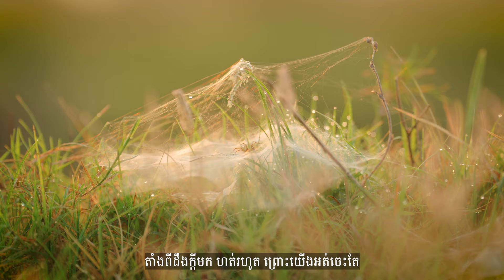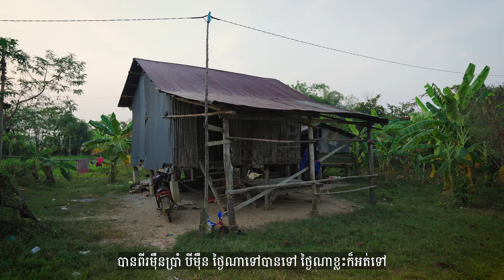ក្រវិលកំប៉ុងគ្រុឌមួយ និងលុយ500រៀល ផ្លាស់ប្តូរជីវិតកសិករកម្សត់ម្នាក់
ត្រឹមក្រវិលកំប៉ុងមួយ និងលុយ៥០០រៀល បានផ្លាស់ប្តូរជីវភាពគ្រួសារលោកពូម្នាក់នៅភូមិអន្លង់រាំង ឃុំឃ្លាំងមាស ស្រុកបវេល ខេត្តបាត់ដំបង ឲ្យប្រសើរឡើង ធ្វើឲ្យអ្នកភូមិផង មហាជន រំភើប ត្រេកអរជំនួស ក្រោយដឹងថា លោកពូ នឿន ចក់ ជាកសិករដែលជួបការលំបាកខ្លាំង មានជីវភាពខ្សត់ខ្សោយខ្លាំង រកព្រឹកខ្វះល្ងាច បានឈ្នះរង្វាន់ឡានដ៏ថ្មីសន្លាងពីស្រាបៀរគ្រុឌ ដែលដឹកយកទៅប្រគល់ជូនដល់ផ្ទះ។

លោកពូ នឿន ចក់ រៀបរាប់ទាំងអារម្មណ៍ក្តុកក្តួលថា “មកពីចម្ការហត់ ចង់ហូបអីត្រជាក់ៗ លូកដៃក្នុងហោប៉ៅ ឃើញក្រវិលកំប៉ុងមួយ ក៏សុំលុយប្រពន្ធ៥០០រៀល យកទៅដូររង្វាន់ ស្រាប់តែដូរចំកំប៉ុងស្រាបៀរគ្រុឌដែលមានរង្វាន់ឡាន”។
ពិតជាសំណាងមែន! រង្វាន់ធំដ៏អស្ចារ្យមួយនេះពីស្រាបៀរគ្រុឌ នឹងចូលរួមចំណែកធ្វើឲ្យជីវភាពគ្រួសារលោកពូបានប្រសើរឡើង។

ស្រាបៀរគ្រុឌ ចែករង្វាន់ពិតៗ ច្រើនជាងគេ ដល់ដៃអតិថិជនពិតៗនៅគ្រប់ទិសទី។